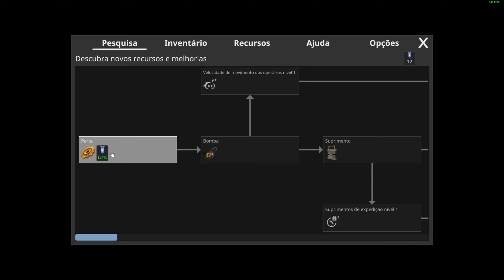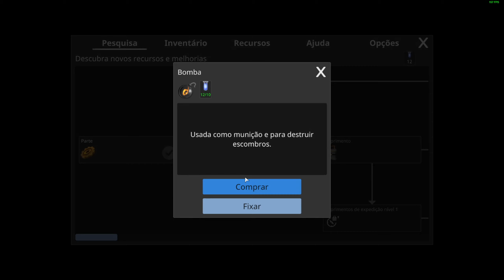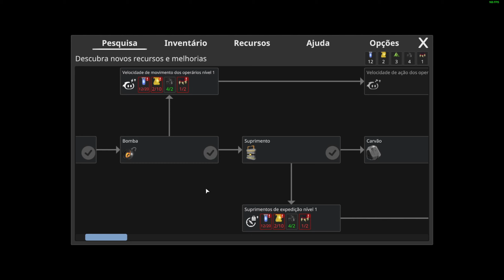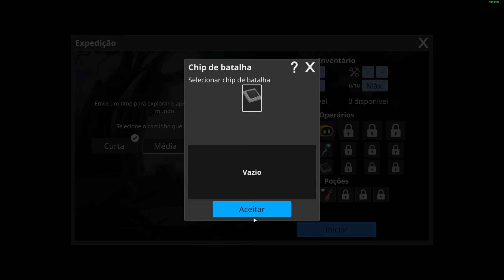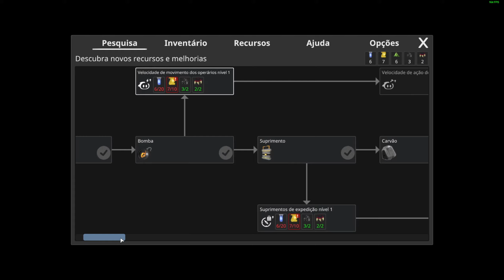Illuminaria - Organização é Crucial - Você é Capaz? - Primeiras Impressões - Sem Comentários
Um divertido jogo de construção de bases, expansão e gerenciamento de recursos, onde precisamos criar espaços estratégicos para armazenar recursos e construir itens avançados!

          🎮🎮🎮 Informações 🎮🎮🎮
🎮 Jogo - Illuminaria
🎮 Descrição - Controle um grupo de robôs inteligentes em sua missão para salvar o mundo. Minere recursos, gerencie e proteja múltiplas bases. Parta em expedições, lute em batalhas automatizadas, pesquise novas tecnologias e crie seu exército de golens para espantar as trevas e recuperar a luz.
🎮 Desenvolvedor - Selva Interactive
🎮 Distribuidora - Selva Interactive, Wings
🎮 Lançamento - 4/ago./2022

✔️ Deixe um comentário ou uma sugestão de próximos vídeos✔️

         💲💲💲 Quer apoiar financeiramente? 💲💲💲
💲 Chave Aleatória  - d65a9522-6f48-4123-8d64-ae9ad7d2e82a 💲